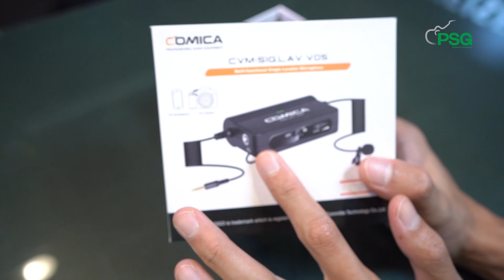PSG TV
CoMica CVM-SIG.LAV V05  linkflex Preamp-Sound card